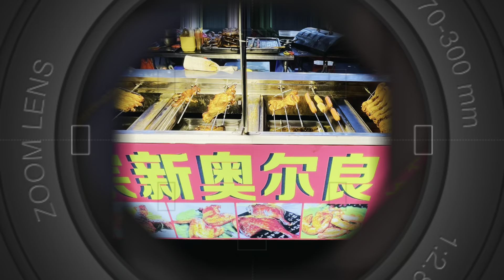호텔 근처 동관야시장 눈팅하기